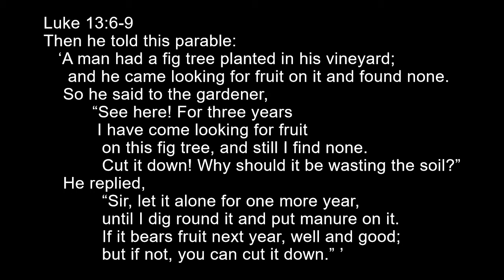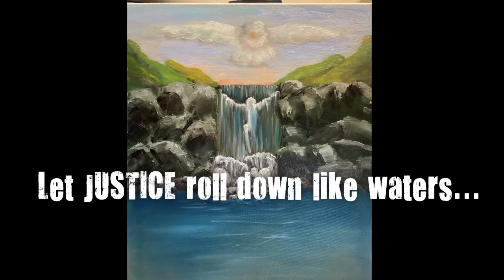Justice presentation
I created this video as a reflection for worship at the Presbytery of West Virginia's virtual meeting on August 16, 2020.  The worship theme was "Justice."  It features excerpts from MLK's "Letter from Birmingham Jail" and original images.